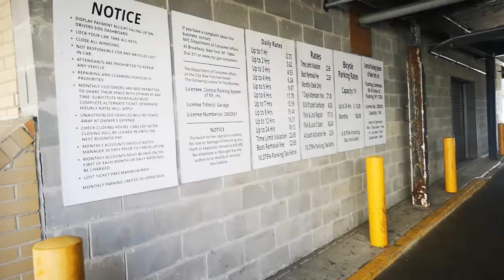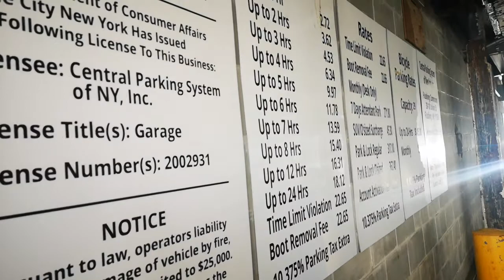China Town New York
Walk along a street in Chinatown.